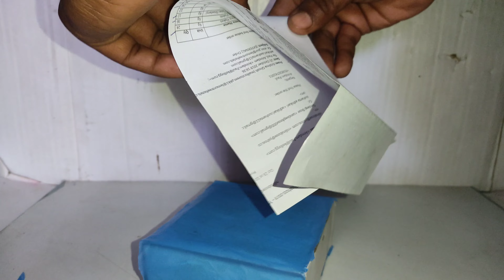Mini building from cardboard